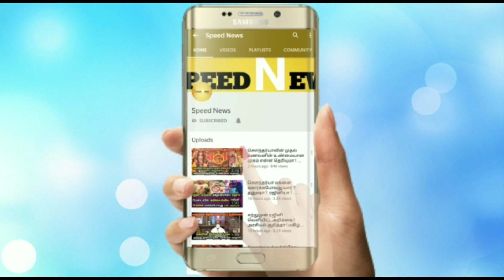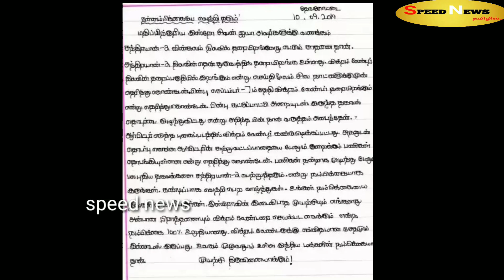இஸ்ரேல் சிவனுக்கு திடீர் கடிதம் ! வியப்பான பொது மக்கள் ! தற்போதைய நிலை என்ன தெரியுமா !